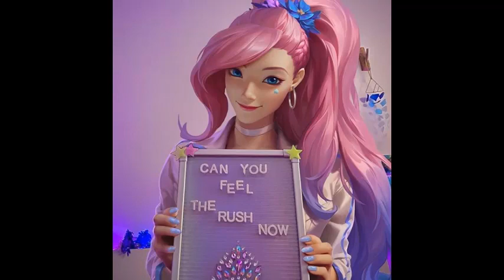Lofi hip hop study with sepherine - lofi hip-hop study beats mix [study/sleep/homework music]